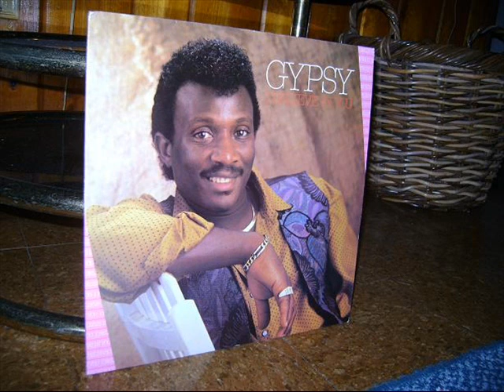I Believe in You - Gypsy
Gypsy
Arranged by Godwin Bowen & Gypsy
I Believe in You
MRS
T&T 1990